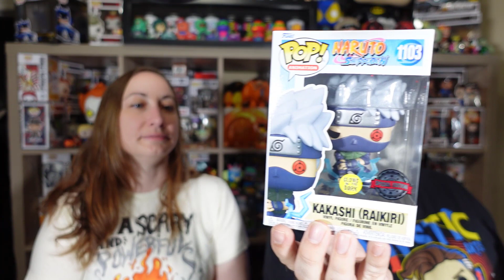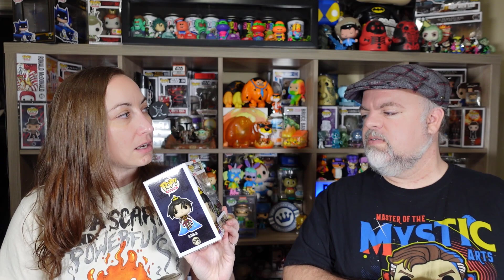Epic Funko Mystery Box Battle and New Marvel Collector Corps Unboxing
Let's break open two $70 mystery boxes for an overvalued Epic Funko Mystery Box Battle and unbox the New Marvel Collector Corps Unboxing.

Linktree for deals, savings, videos, and more!